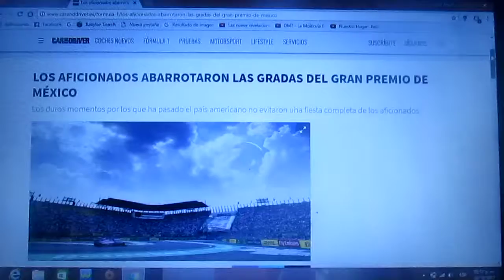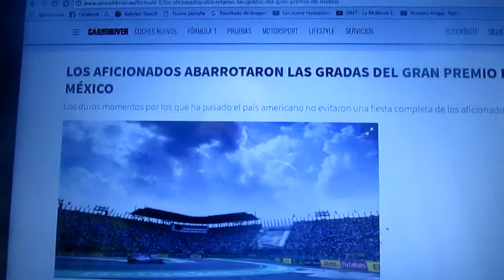Los fanáticos abarrotaron todas las gradas del Gp de México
A pesar de los difíciles momentos con respecto a los recientes terremotos en el país azteca eso no impidió que se armara nuevamente la fiesta del reciente Gp mexicano